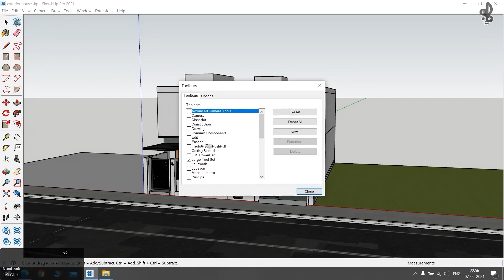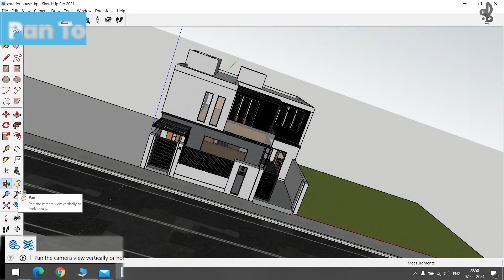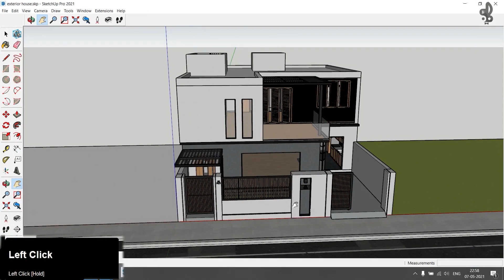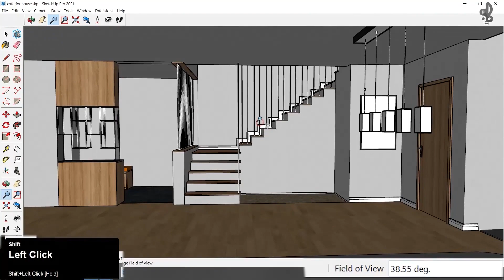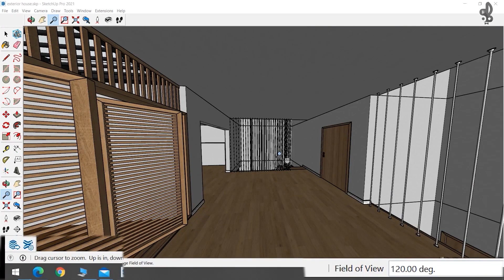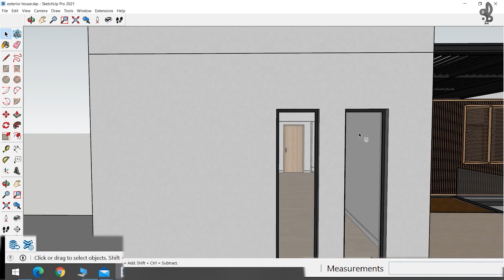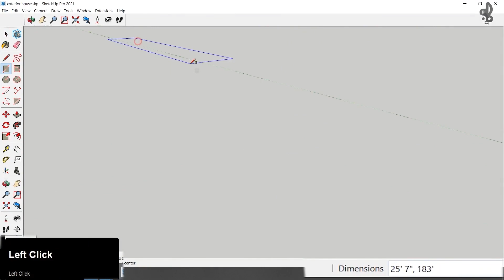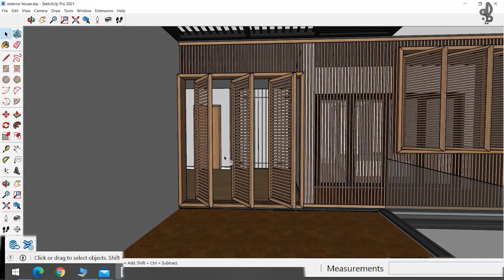How Do You set CAMERA VIEW in SketchUp? DAY-16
"Unlock the power of camera views in SketchUp with this comprehensive tutorial! Whether you're a beginner or a seasoned user, learning how to set up and manipulate camera views is essential for creating stunning 3D models. In this video, we'll guide you through the process, providing valuable tips and tricks along the way. Master the art of controlling perspective, scenes, and animations to bring your SketchUp projects to life.